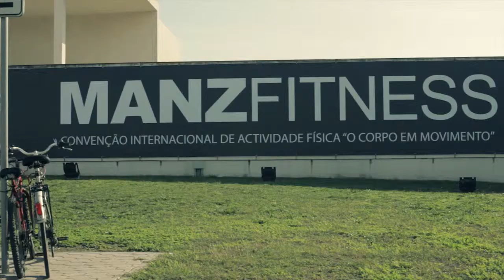BE STRONG - MANZ 2011 AVEIRO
video by Bernardo Rao Vieira